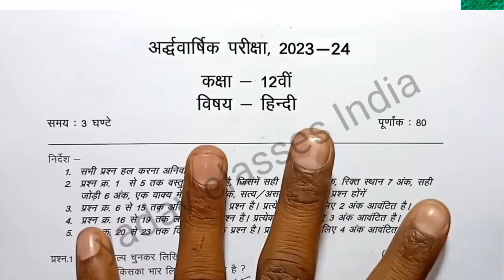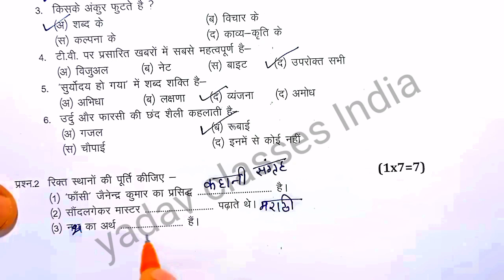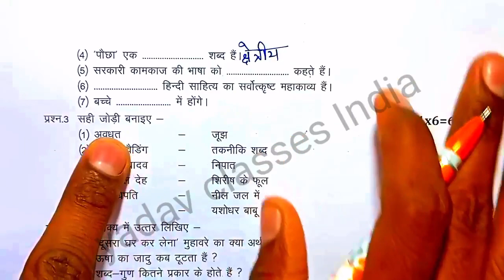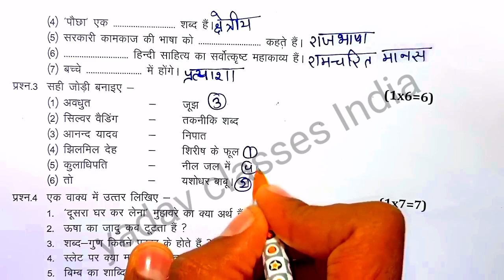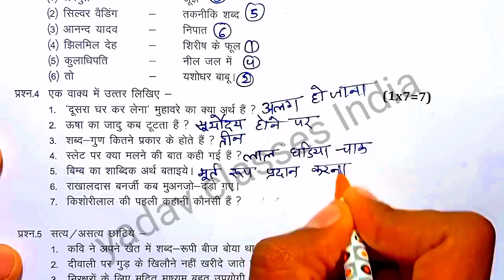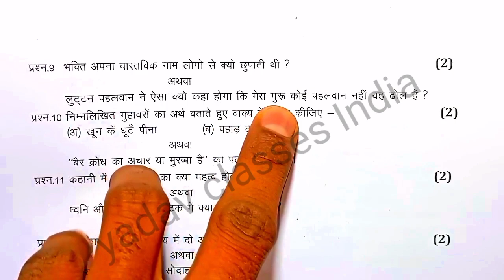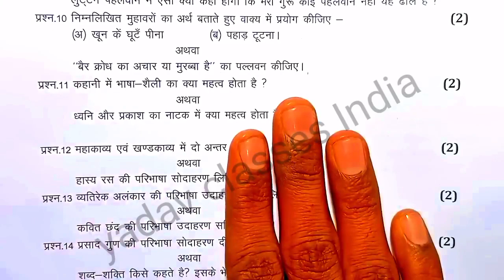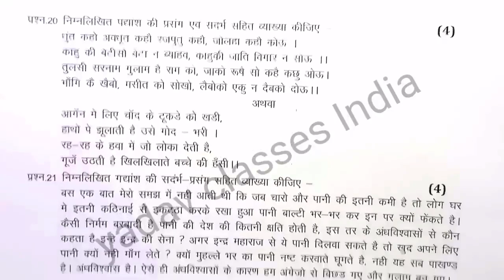Mp board Hindi class 12th ardhvarshik pariksha 2023-24 || कक्षा 12 वीं अर्धवार्षिक परीक्षा 2024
Mp board class 12th ardhvarshik pariksha 2023-24 || कक्षा 12 वीं अर्धवार्षिक परीक्षा 2024 उत्तर सहित

class12thhindiardhvarshikpariksha2023-24